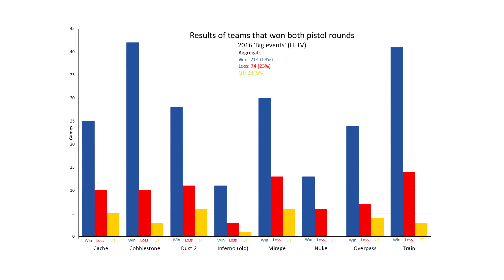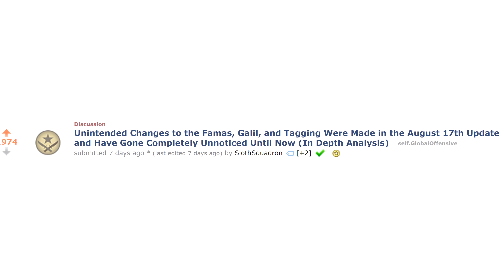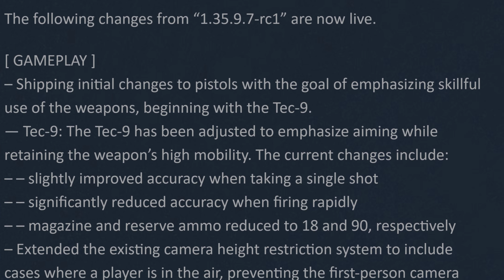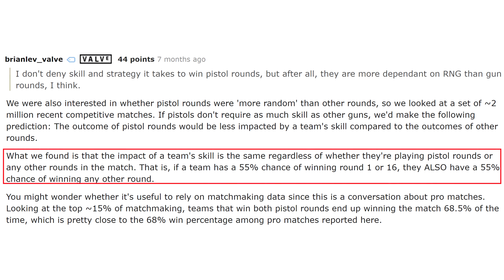Are Pistol Rounds too Important?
When winning the 2 pistol rounds lowers your chance of losing the match to 23%, are they too OP?

0:00 - Original research by Physicaque
0:59 - Valve's response
1:24 - Changing the pistol balance
2:08 - Solution to OP pistol rounds being the 2nd and 3rd rounds?
3:02 - Cheating
3:52 - Okay as is?